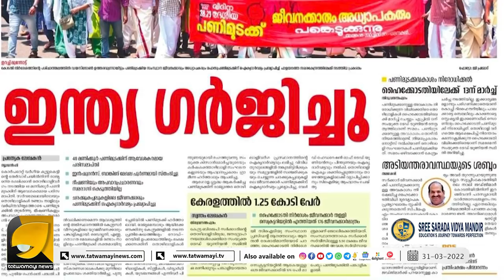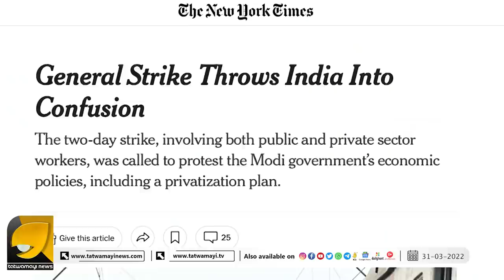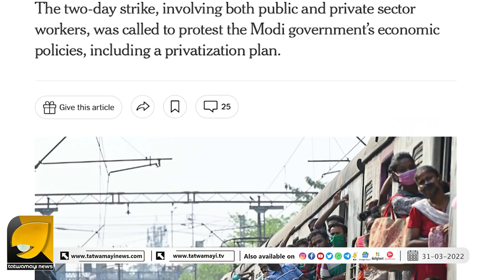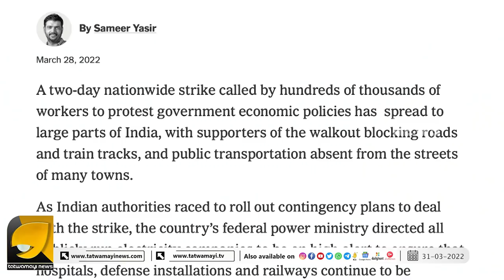അമേരിക്കൻ ദേശാഭിമാനിയെ വലിച്ചു കീറി സോഷ്യൽമീഡിയ | RP THOUGHTS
കേരളത്തെ ഇന്ത്യയാക്കി അമേരിക്കൻ ദേശാഭിമാനി പണിമുടക്കിൽ മോദി വിറച്ചൂന്ന് അവകാശവാദം | NATION WIDE STRIKE